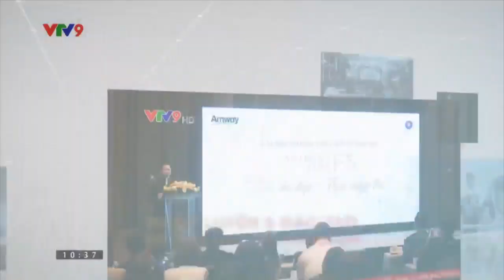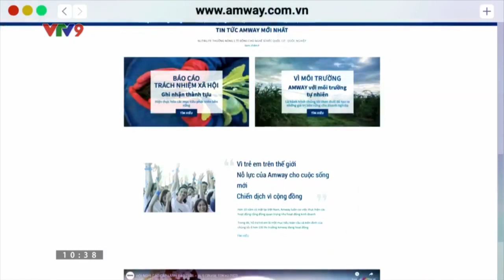AMWAY NEWS | 15 NĂM MỘT HÀNH TRÌNH BỨT PHÁ ĐẦY TỰ HÀO CỦA AMWAY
️AMWAY NEWS | ĐÀI VTV | 15 NĂM MỘT HÀNH TRÌNH BỨT PHÁ ĐẦY TỰ HÀO CỦA AMWAY
🎉 Tại TP.HCM, Amway Việt Nam đã tổ chức lễ kỷ niệm 15 năm thành lập và phát triển tại thị trường Việt Nam. Với cam kết mang đến những sản phẩm chất lượng quốc tế, sau 15 năm, Amway Việt Nam đã có được sự tin tưởng của khách hàng với hơn 100 sản phẩm gồm các thương hiệu Nutrilite, Artistry, G&H, Glister, Amway Home, ...
🎁 Với tinh thần Bứt phá mọi giới hạn, danh hiệu top 10 thị trường có doanh thu cao nhất tập đoàn chính là thành quả trong suốt 15 năm nỗ lực của toàn thể nhà phân phối và nhân viên Amway Việt Nam.